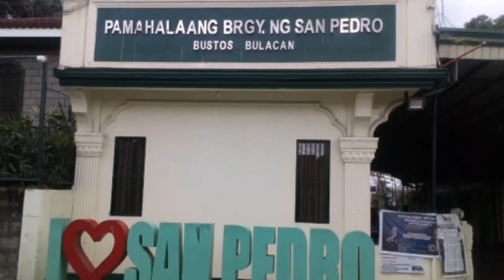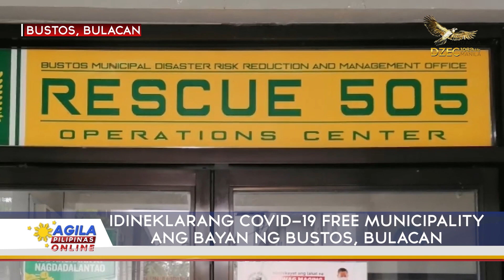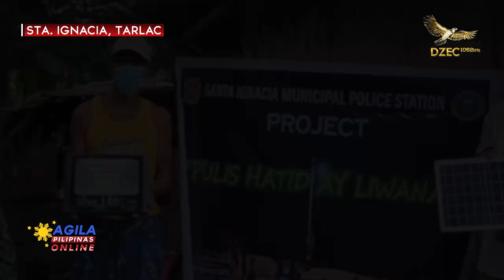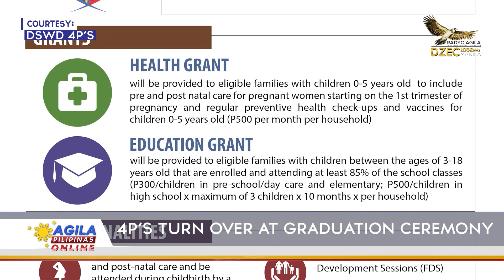AGILA PILIPINAS: Central Luzon | December 24, 2021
HEADLINES:

- Bustos, Bulacan | Idineklarang COVID-19 Free Municipality

- 1,700 pamilya, nakinabang sa financial assistance ng DSWD sa Sta. Ignacia, Tarlac

-Higit P500,000 halaga ng relief goods, ipinadala ng LGU-Angeles sa mga nasalanta ng bagyong Odette